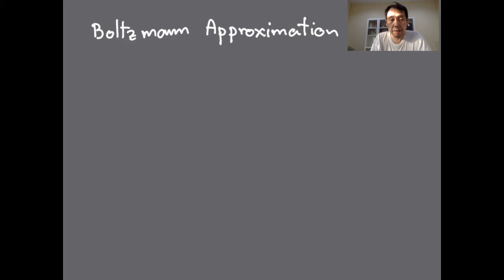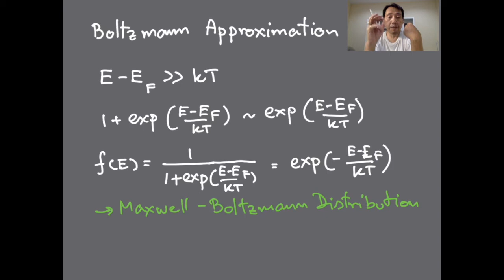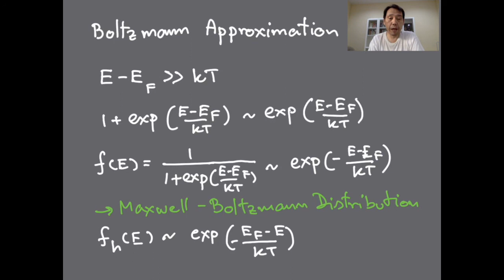PhysElec Distribution 3